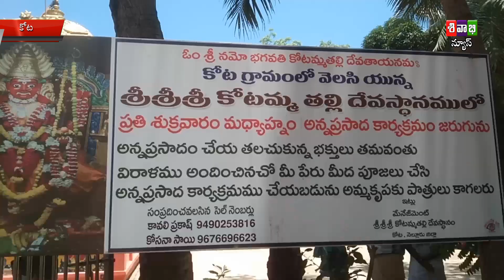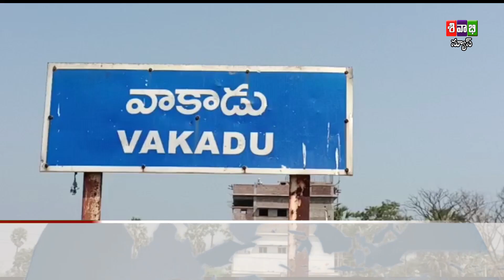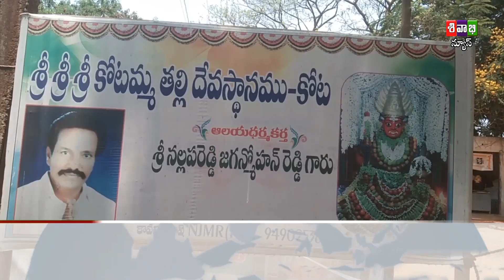SIVABHI NEWS AS ON 04 FEBRUVARY 2023 B1,B2